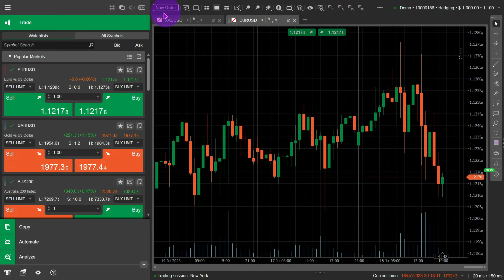How to Add Stop Loss and Take Profit on cTrader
This video will show you how to add a stop loss or take profit using  the cTrader platform.